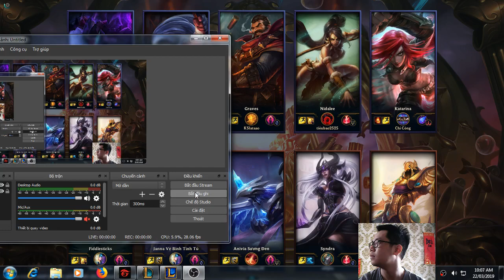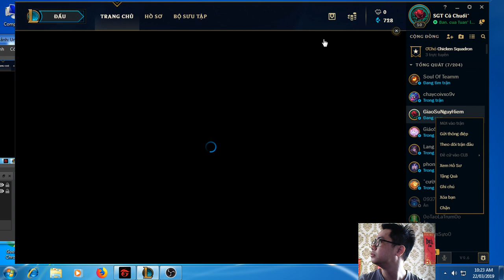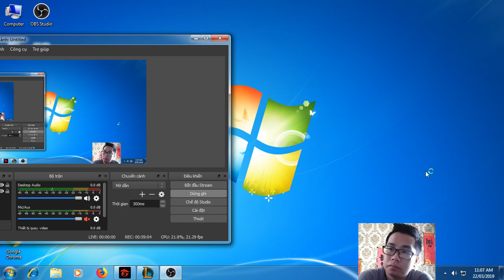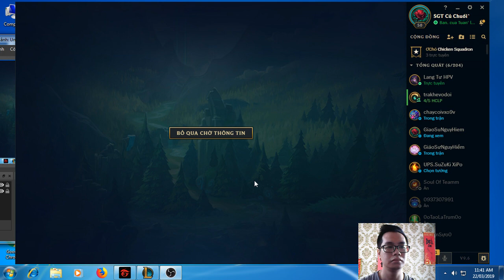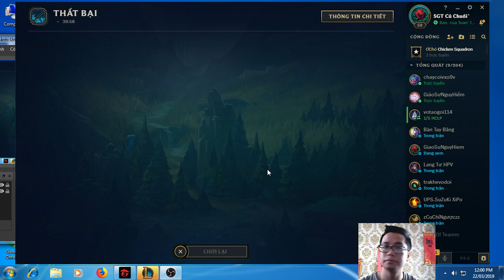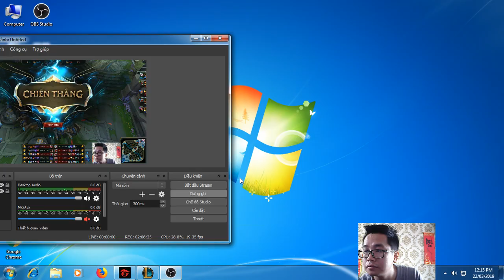Review Game LOL - Fasse die besten Schlachten zusammen2019